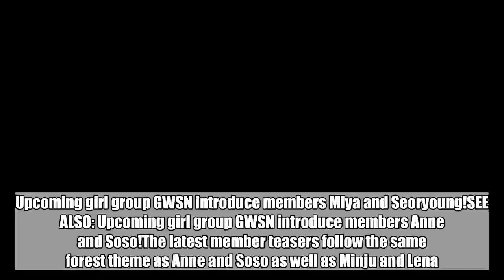Upcoming girl group GWSN introduce members Miya & Seoryoung!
Upcoming girl group GWSN introduce members Miya and Seoryoung!SEE ALSO: Upcoming girl group GWSN introduce members Anne and Soso!The latest member teasers follow the same forest theme as Anne and Soso as well as Minju and Lena. As previously reported, Kiwi Media Group's upcoming girl includes members from Korea, China, and Japan, and hit producer Kim Hyung Suk will be behind their debut.Stay tuned for more details on the new girl group!   GWSNmiyaSeoryoung